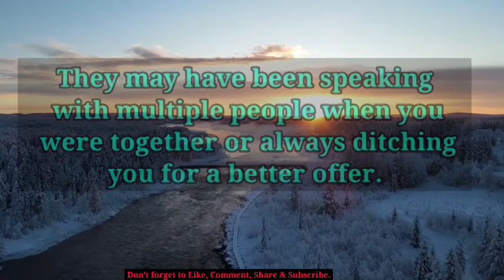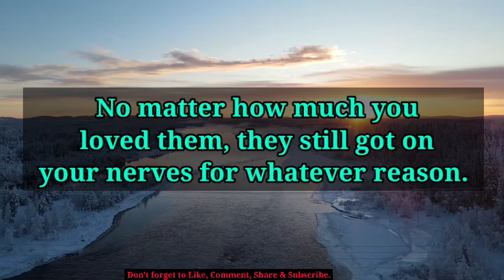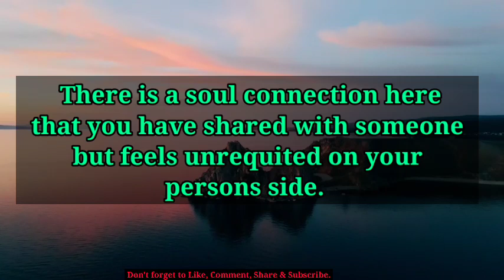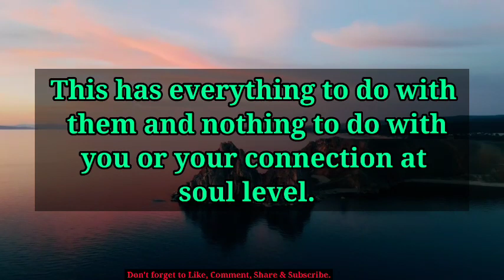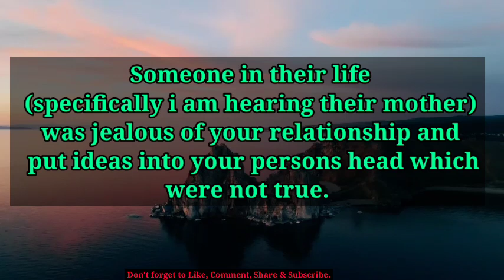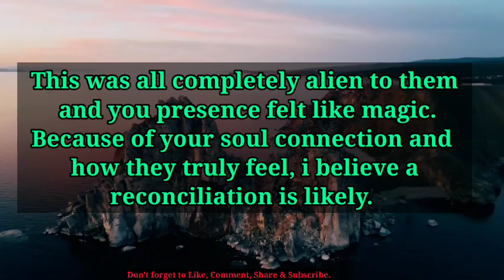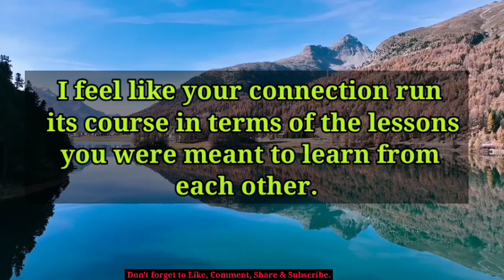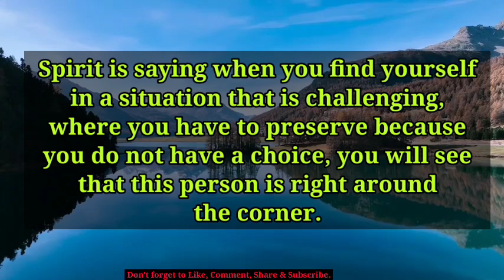😭💔This Women Put Ideas Into Your Person's Head Which Were... 🦋 tarot reading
divine feminine,
twin flame,